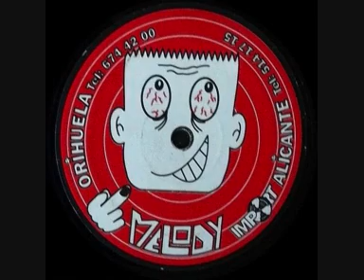MANYA - Bound (Airscape Remix)